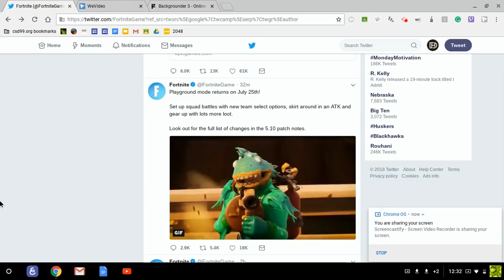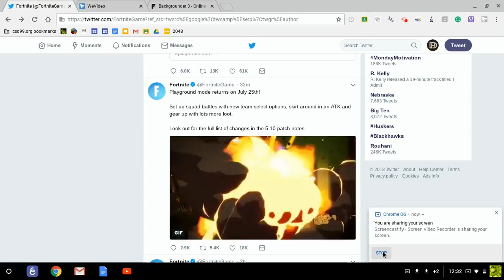PLAYGROUND is Coming Back THIS WEEK! (Confirmed by Epic Games) - Fortnite Season 5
Today, I give you guys some information on how Playground is coming back very soon and some changes that will happen when it does return.  (Season 5 Fortnite)